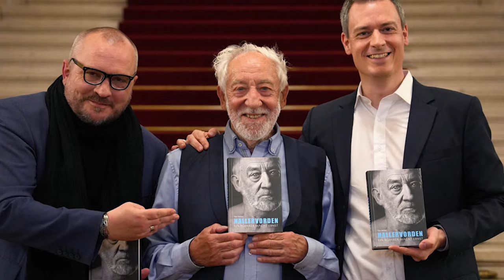Die Tragödie von Dieter Hallervorden und das traurige Ende - Er ist ein treuer Mann.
Dieter Jürgen „Didi“ Hallervorden (* 5. September 1935 in Dessau) ist ein deutscher Schauspieler, Kabarettist, Sänger, Synchronsprecher, Moderator und Theaterleiter. Große Popularität im deutschsprachigen Raum erlangte er Mitte der 1970er Jahre mit der Slapstick-Reihe Nonstop Nonsens und seiner Figur Didi.